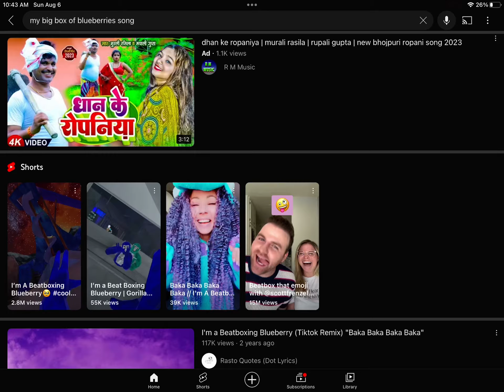Big box of blueberries